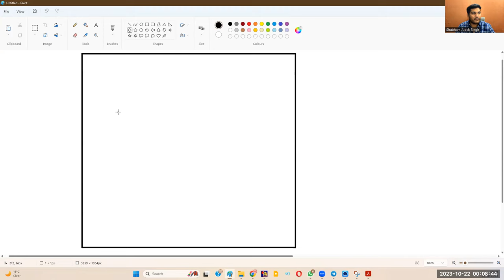Planets in Friendly Sign & their Results